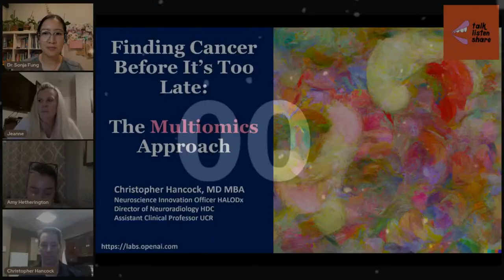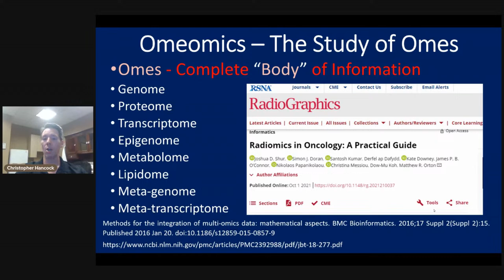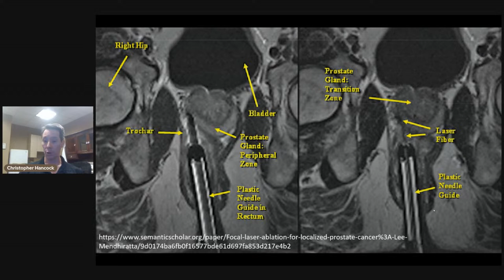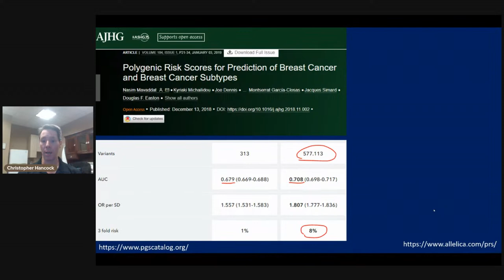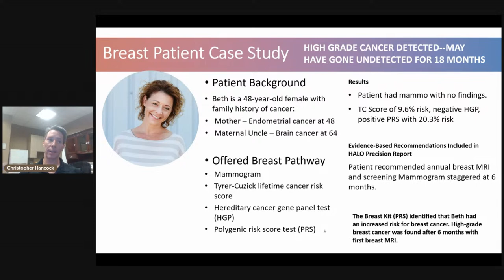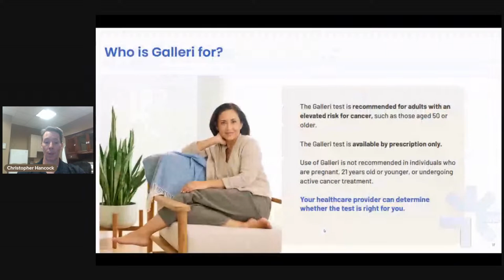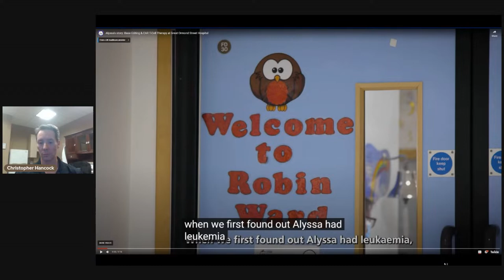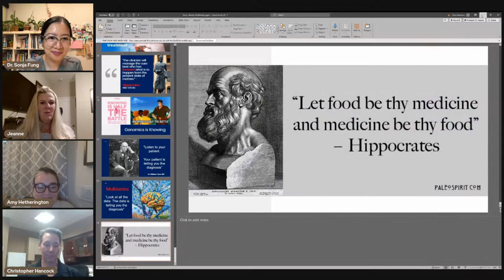Talk, Listen, Share- Genetic Testing for Cancer Markers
Welcome to Talk, Listen, Share! For the past several years, genetic testing has been on the rise for many diseases, including cancer. Today, TLS team member, Jeanne Perafan, NP will be speaking with our special guest, Dr. Chris Hancock, director of neuroradiology at HALO Diagnostics about Genetic Testing for Cancer Markers.

Dr. Hancock completed his undergraduate training in Genetics at the University of Georgia graduating summa cum laude and then earned a medical degree from the Medical College of Georgia, while conducting two years of stem cell neurodevelopment research.  He completed a residency and fellowship in diagnostic radiology at the University of Miami and is board certified in diagnostic radiology and neuroradiology by the American Board of Radiology. He was the Director of Neuroradiology at Mount Sinai Medical Center, and also received his MBA in Healthcare at UCI. Currently, Dr. Hancock leads the Neuroscience Division at HALO Diagnostics Innovation Center, is the Director of Neuroradiology at HALO Diagnostics Desert Cities, and is an Assistant Clinical Professor of Radiology at the University of California Riverside. Dr. Hancock is a reviewer for multiple medical journals, is a committee member of the California Radiological Society, and a board member of Desert Doctors."